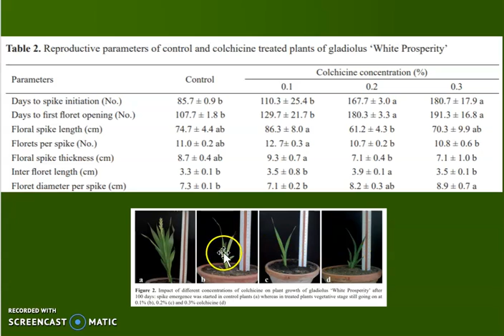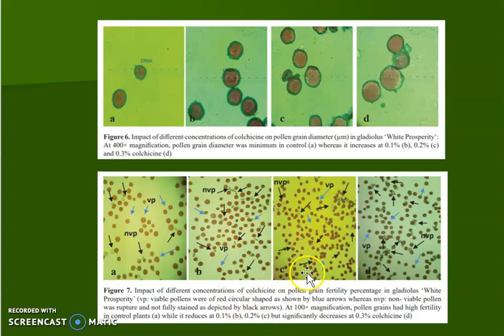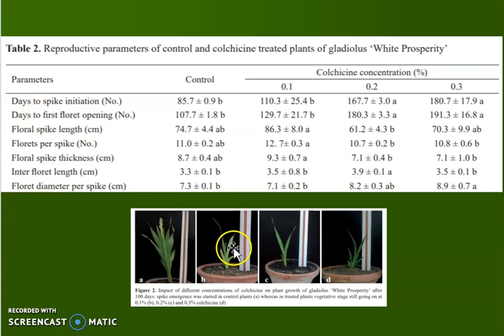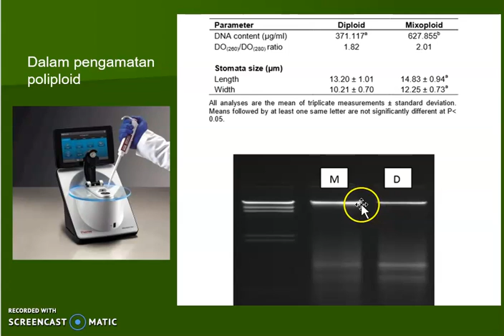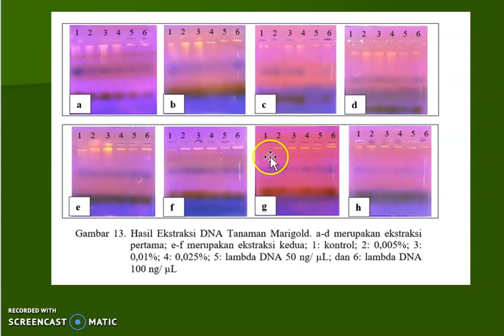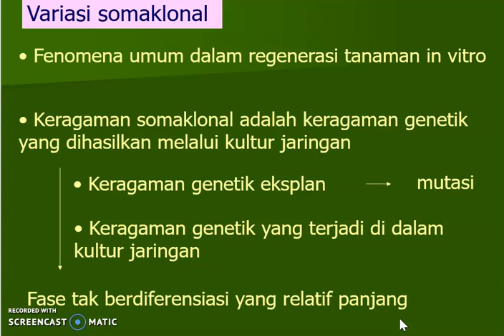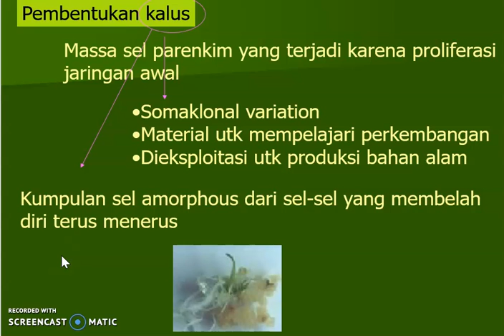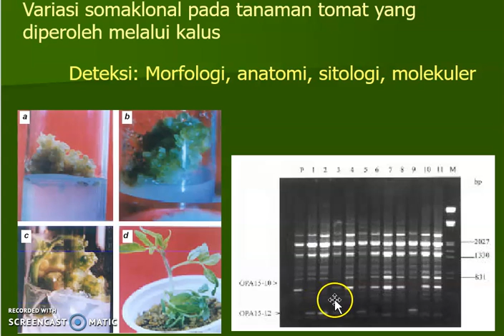Pemuliaan mutasi 6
Pemuliaan mutasi